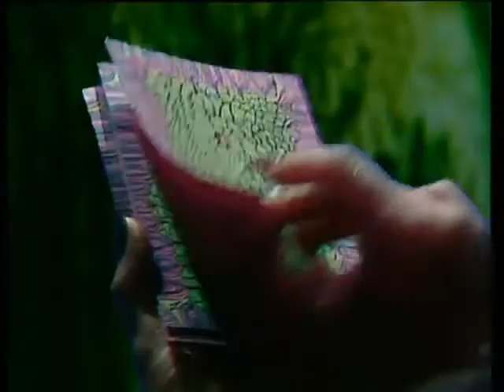Dentro del Laberinto 3x03 El ojo del sol 24/11/1983 audio castellano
Un anciano religioso es abandonado por el explorador Calob en el Perú de los Incas. Más tarde este se convierte en Lazlo, que trata de descubrir el lugar donde se encuentra escondido el legendario tesoro de los adoradores del sol.